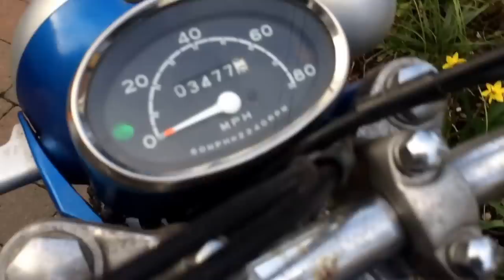Mar 24, 2015